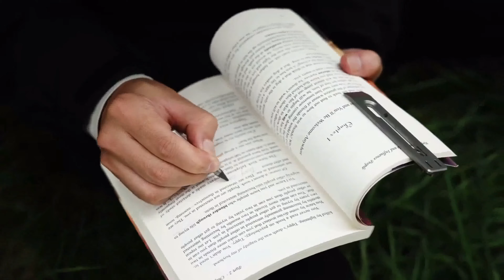THE BOOKBOND PEN : YOUR TITANIUM MULTITOOL BOOKMARK COMPANION | Kickstarter | Gizmo-Hub.com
PRE-ORDER THE BOOKBOND PEN (See Comments Section)